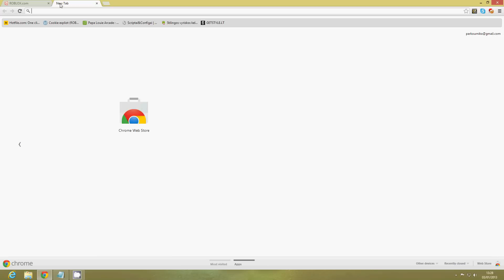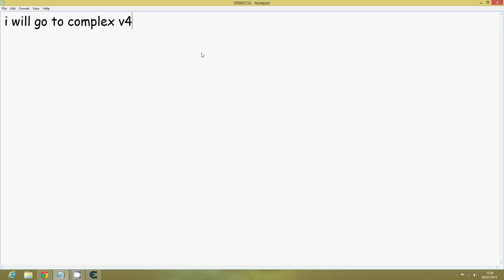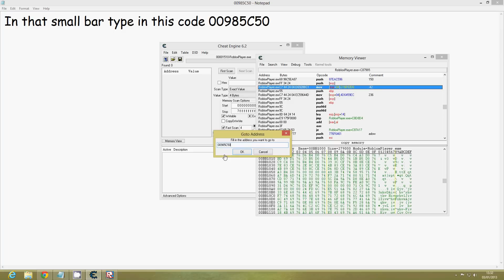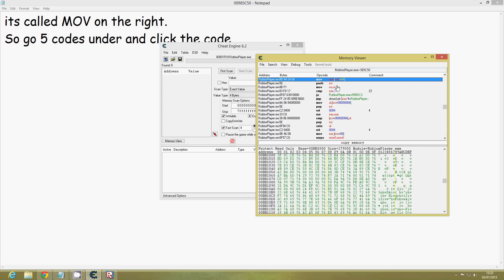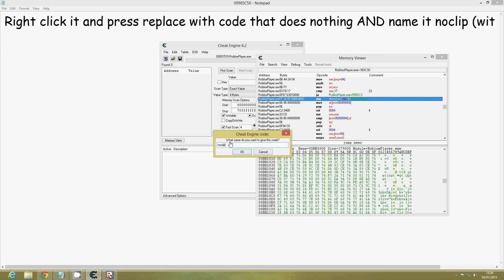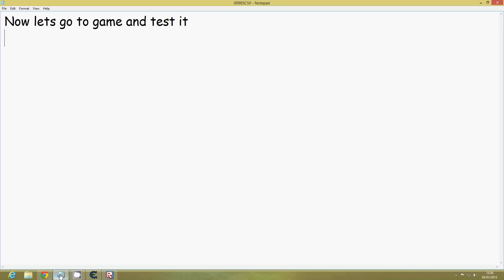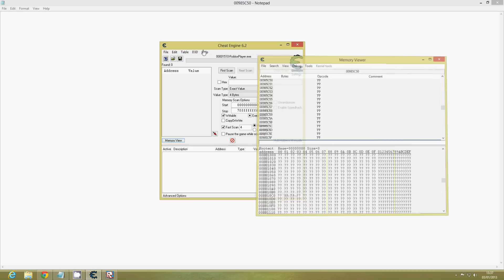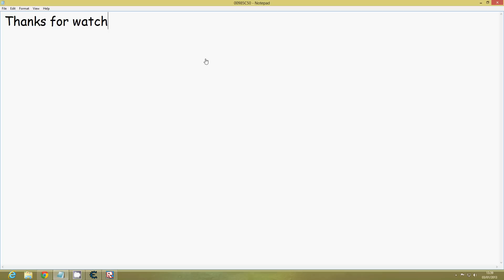Roblox Noclip Exploit